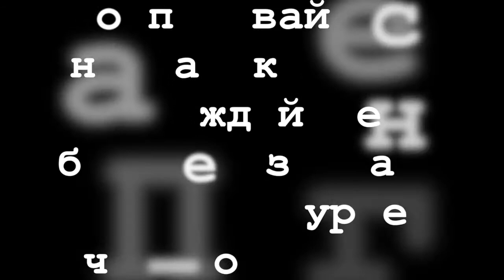Санкт-Петербург. 31 июля. Заложена церковь Спас на Сенной.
31 июля 1753 года на Сенной площади архиепископом Сильвестром заложена церковь во имя Успения Пресвятой Богородицы - Спас на Сенной.

Церковь строилась на средства богатого откупщика Саввы Яковлева.